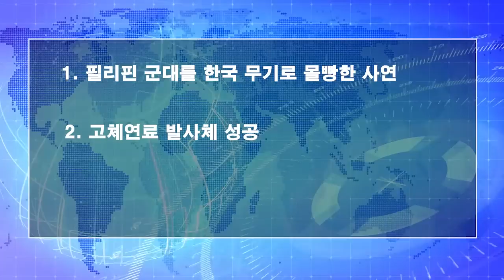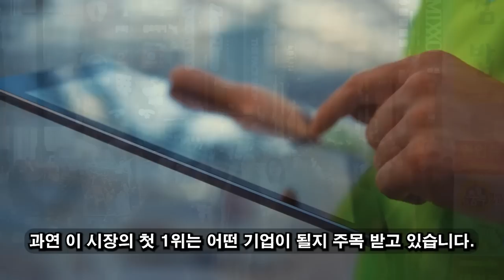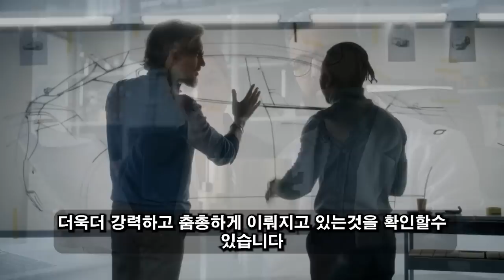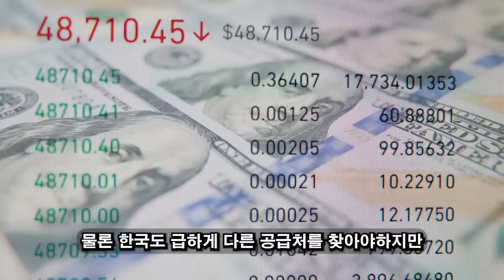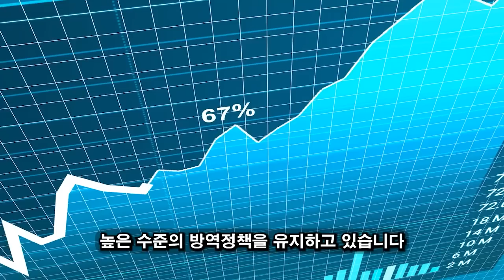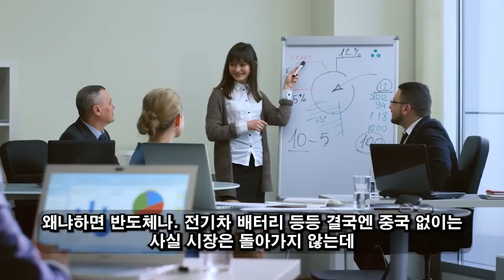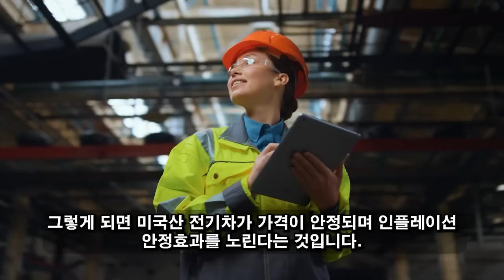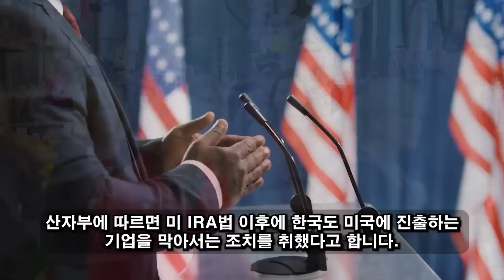위대한 대한민국! 04월 17일 18:00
삼성SDI의 남다른 노력이 결실을 맺었습니다./ 한국, '전고체전지' 개발 성공./ "한국은 이 '초월' 기술을 독점할 수 없다!"/ 미국이 탐내던 독점 기술의 비밀이 공개됐다.